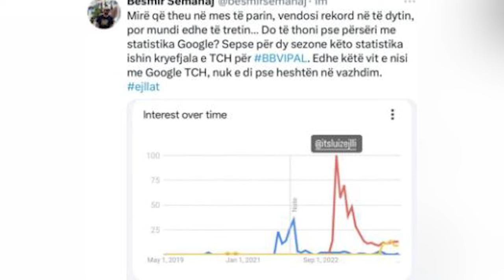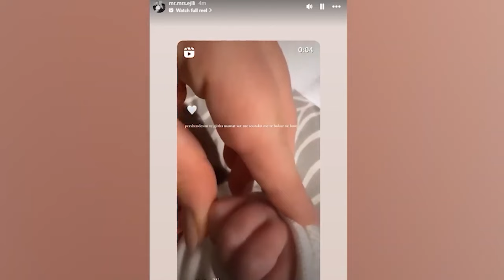Egla Ceno kalon Luizin?, eksperti jep shifrat e verteta...